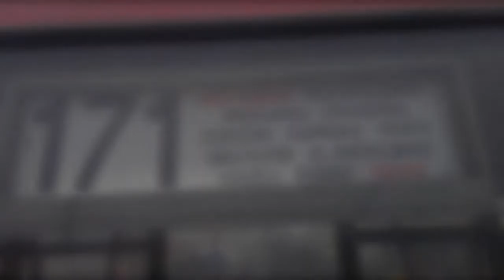[*]⚡ Solaris Urbino 15 I 🚍8614 [🚌 ➡ 171 - MZA Warszawa - Przejazd] ⚡[*]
Miałem wtedy szczęście :D. Kickdowny - 00:40, 01:28, 02:12, 03:36, 04:26, 04:51, 06:04 ;)

🚍 DANE AUTOBUSU 🚍
Autobus:Solaris Urbino 15 I #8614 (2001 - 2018)
Rocznik:2001
Silnik:MAN D0826 LOH18 (260KM)
Skrzynia biegów:Voith D854.3 (4 biegi)
Zajezdnia:R-2 "Kleszczowa"

INFORMACJE
Linia i kierunek:171 [Nowe Bemowo - Torwar] (Linia zwykła)
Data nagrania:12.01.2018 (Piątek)